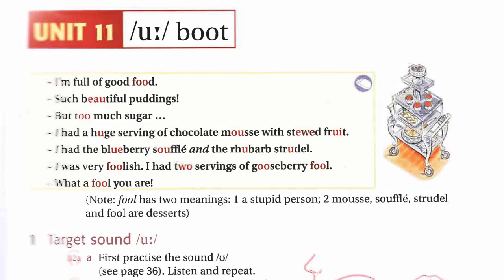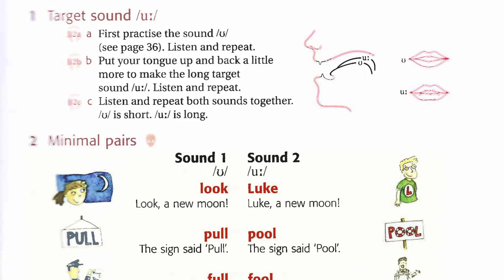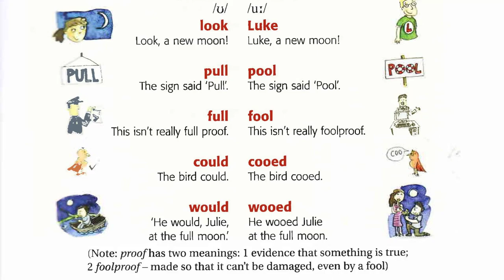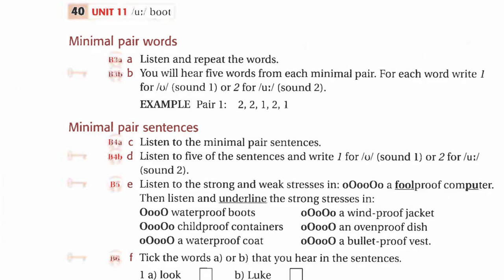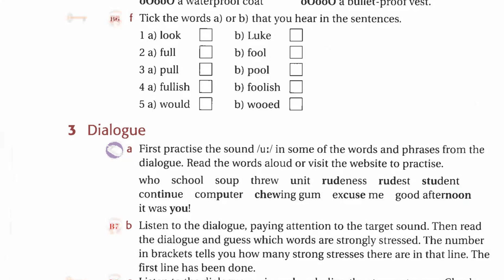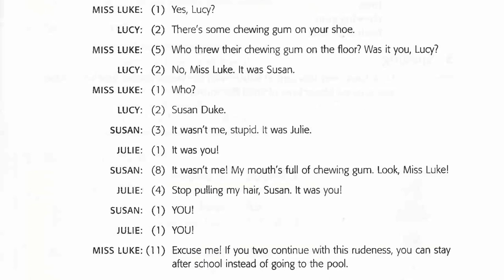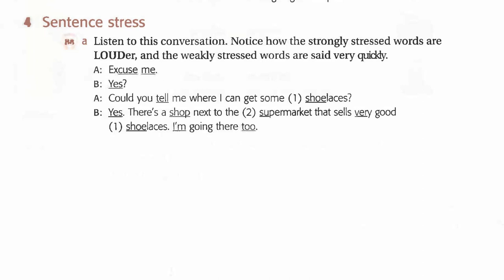Ship Or Sheep Unit 11 Listening English Luyện Nghe Tiếng Anh